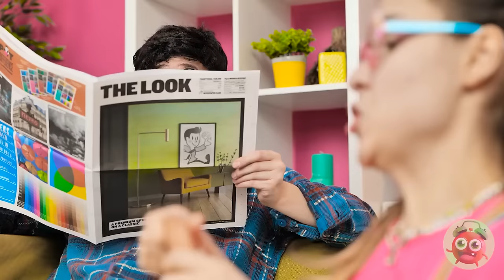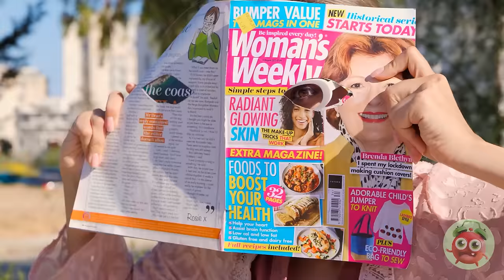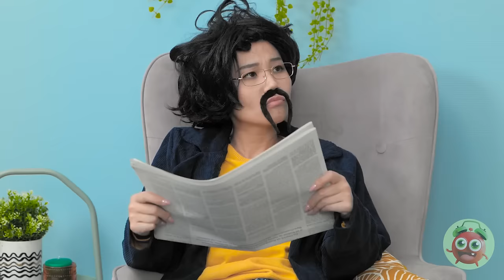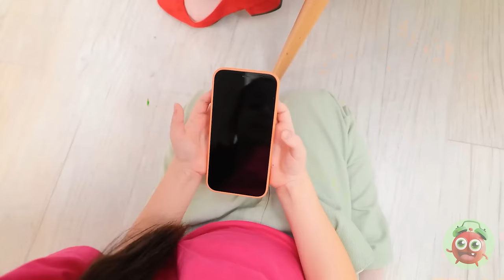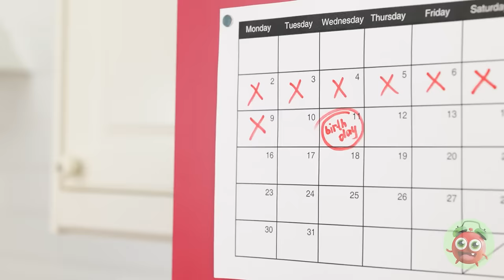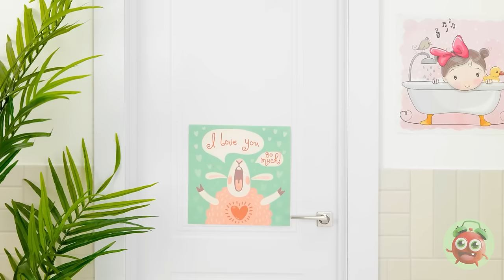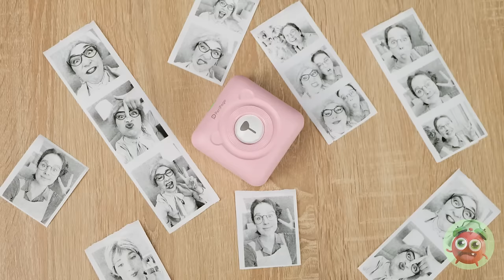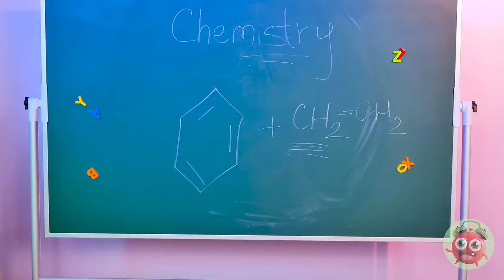GENIUS COOKING GADGETS FROM THE DOLLAR STORE 🌭 Fancy & Cheap Crafts for Parents by YayTime! FUN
Discover the magic of budget-friendly cooking 🍳🛒 🌭 🍽️

Share this video with your fellow parents, tag someone who loves to cook, and don't forget to hit the like button if you're ready to elevate your cooking game on a budget!

We do not make any warranties about the completeness, safety and reliability. Any action you take upon the information on this video is strictly at your own risk, and we will not be liable for any damages or losses. It is the viewer's responsibility to use judgment, care and precautions if one plans to replicate. The following video might feature activity performed by our actors within controlled environment - please use judgment, care, and precaution if you plan to replicate. All product and company names shown in the video are trademarks™️ or registered®️ trademarks of their respective holders.